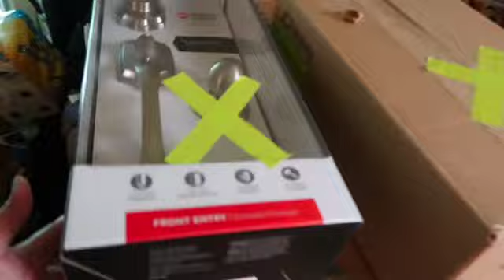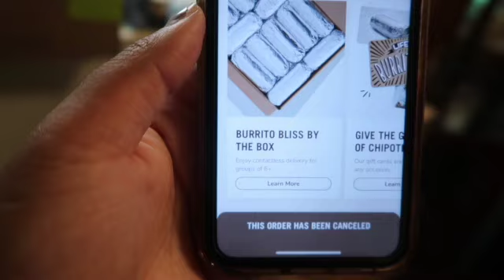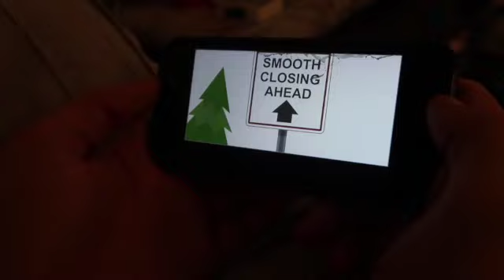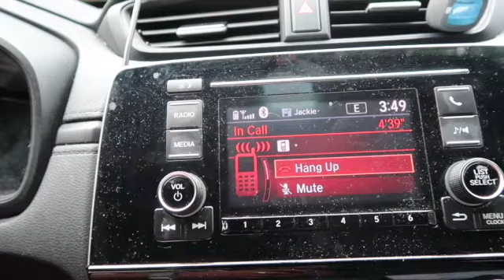WEEK IN MY LIFE: HOW I ORGANIZED FOR OUR MOVE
THANKS FOR STOPPING BY AND BEING A REAL ONE!!!

Well, its the last full week in our tiny little apartment.  Follow along as we finish up packing and organizing for the move.